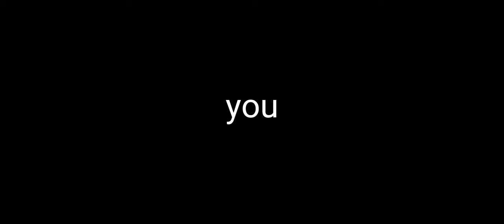Warriors -Music video Mcd